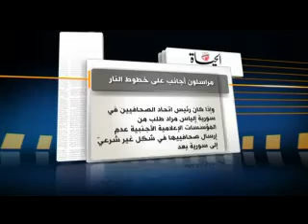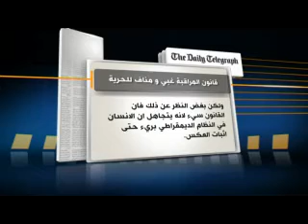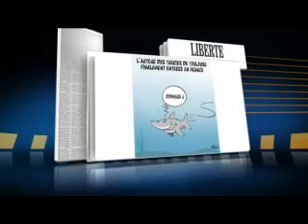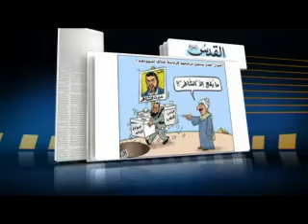7 ايام الأزمة السورية وانتخابات الرئاسة المصرية